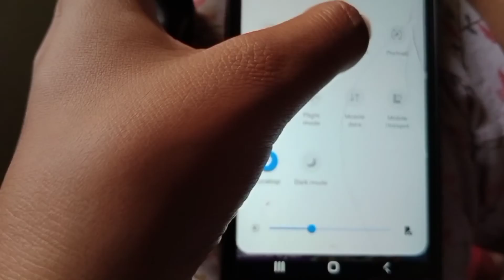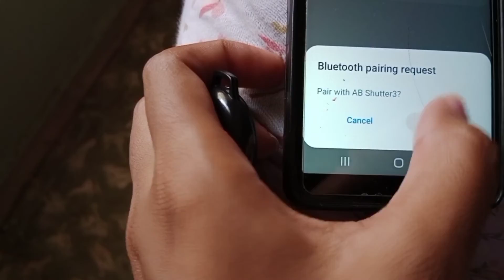POPIO bluetooth remote Controller Shutter Button for selfie Stick Widely Compatible IOS Android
POPIO bluetooth remote Controller Shutter Button for selfie Stick Widely Compatible with All device s

We use a Tripod stand with our phone, and click our photos and videos with the help of this bluetooth shutter remote.

Brand: POPIO
Compatible Devices: IPhone All Models, Android All Models
Connector Type: Bluetooth
Battery Description: Lithium
Maximum Range: 10 metres

Additional Information:
ASIN: B0912XTYLZ
Customer Reviews: 4.4 out of 5 stars, 1,615 ratings, 4.4 out of 5 stars
Best Sellers Rank: #406 in Electronics (See Top 100 in Electronics)
#2 in Camera Remote Controls
Date First Available: 13 March 2021
Packer: Popio World , Rajkot - Gujarat , 360005 IN
Item Dimensions LxWxH: 40 x 30 x 10 Millimeters
Net Quantity: 1.00 Set
Generic Name: Bluetooth_Shutter

Technical Details:
Brand: ‎POPIO
Manufacturer: ‎Popio World, Popio World , Rajkot , Gujarat IN 360005
Model Name: ‎BT-5125
Batteries: ‎1 CR2032 batteries required. (included)
Hardware Platform: ‎Android/iOS
Battery Description: ‎Lithium
Battery Cell Composition: ‎Lithium Manganese Dioxide
Form Factor: ‎Palm-Held
Includes Rechargable Battery: ‎No
Manufacturer: ‎Popio World